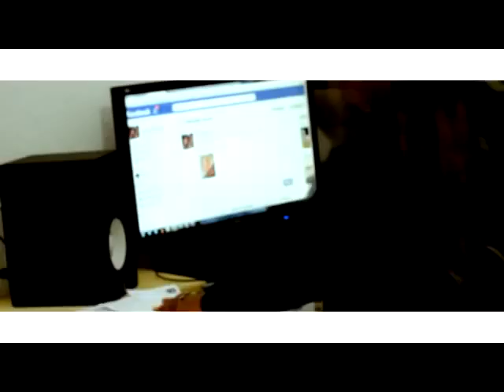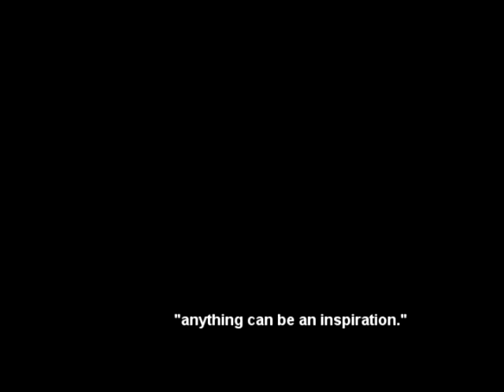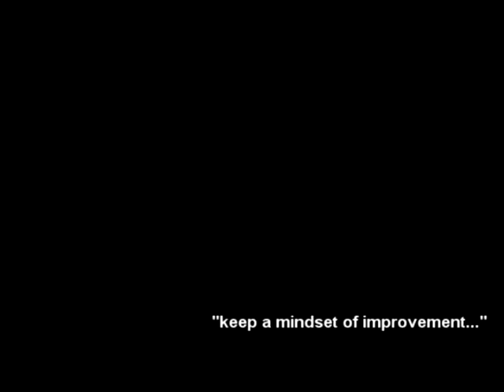Talk Art -MKIZZLE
In the summer of 2012 I was asked to produce a series of interviews with local artists for WTN-TV, a St. Martin cable station. This was an opportunity to look at some of the established artists on the island but mainly to look at some of the newer voices.